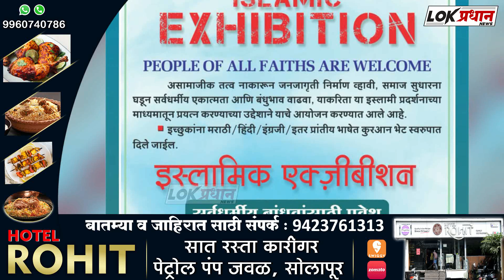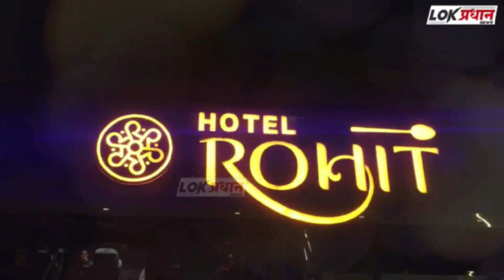सोलापुरात होणाऱ्या भव्य इस्लामिक एक्झिबिशन चे उद्या उद्घाटन...